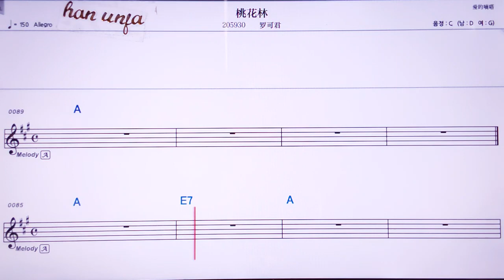💖타오화란/루어커쥔 👍MR,유투브 노래방, 가라오케, 악보, 코드, 가사 ,Karaoke,반주